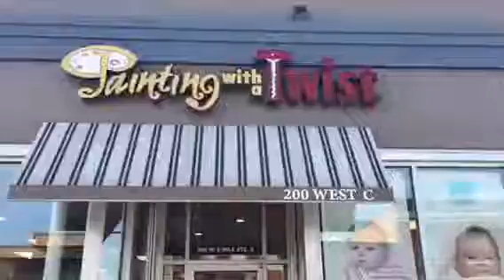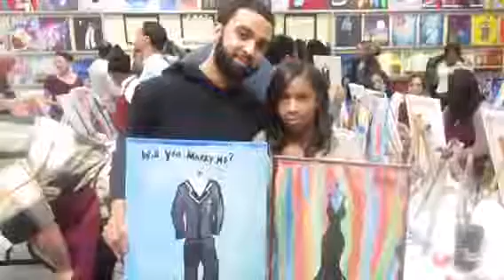Painting with a Twist Ferndale - This is how we do it